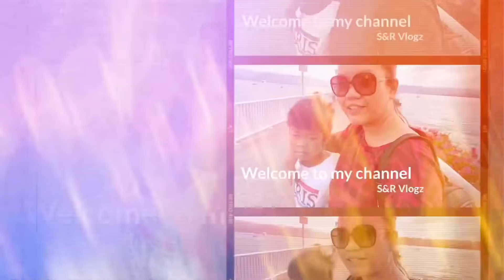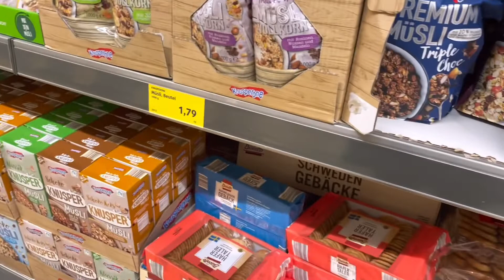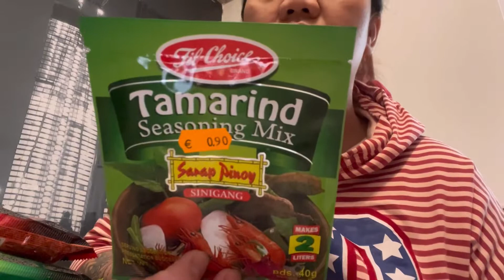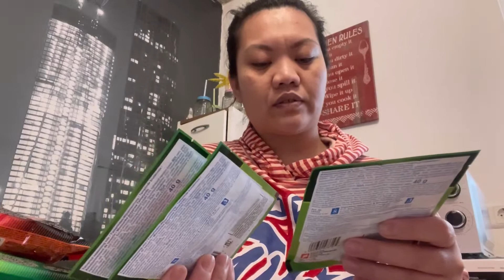Ang matagal ko ng hinahanap nahanap ko na din super saya ni juntis